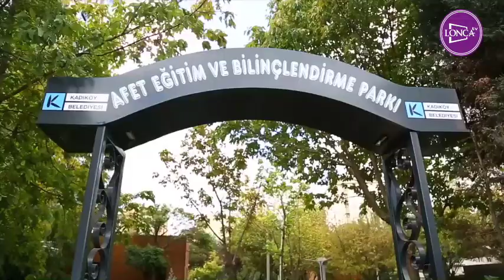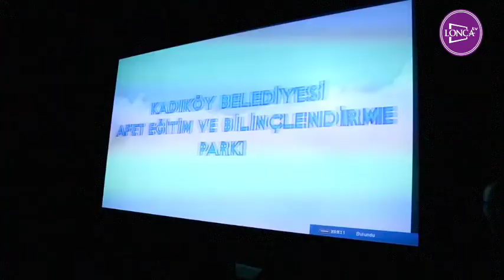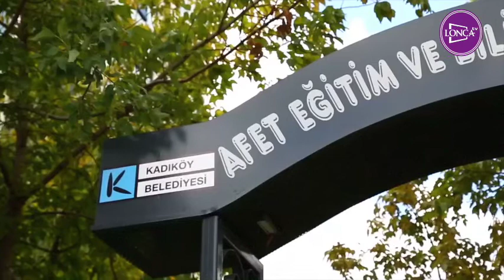Afet Eğitim Biliçlendirme Parkı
Kadıköy Belediyesi Afet Eğitim Biliçlendirme